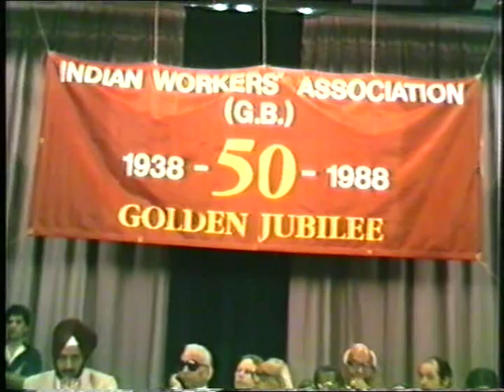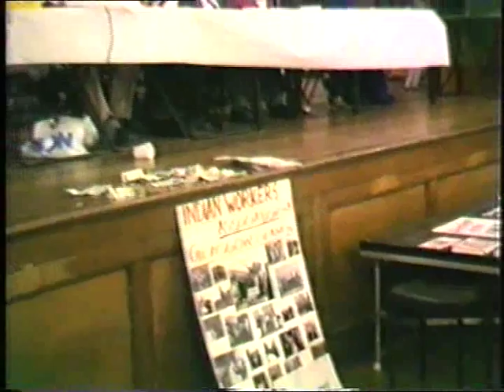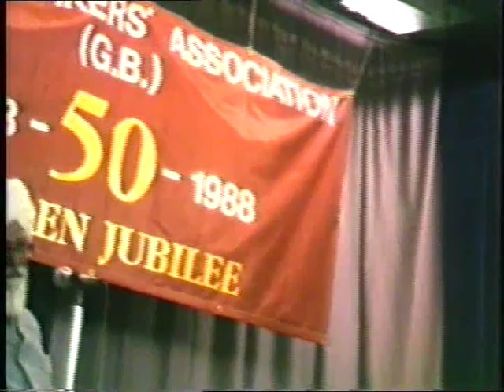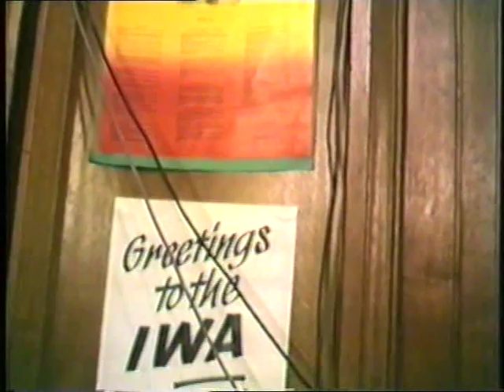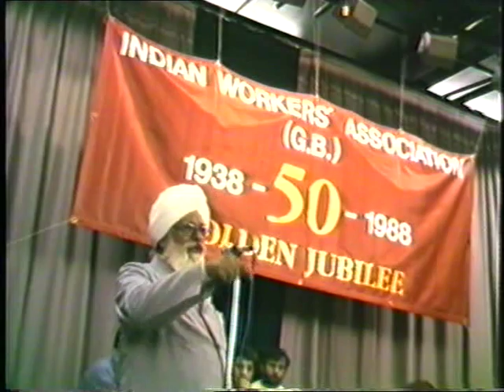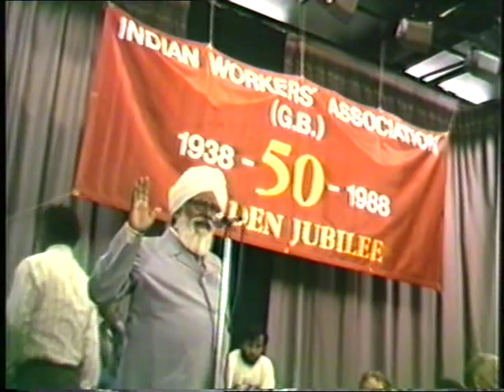Harkishan Singh Surjeet classic speech at the Golden Jubilee of IWA(GB)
Sangeeta renowned international Punjabi singer sets the stage for a classic speech in Punjabi by Comrade Harkishan Singh Surjeet from Communist Party of India (Marxist) narrating the developments in India and in Punjab. 1988. Prem Singh National President introduces Comrade Surjeet in a packed meeting in  a packed hall in Southall.
Proud to be Indian and member of IWA (GB).
Part of Surjeet Centenary collection.